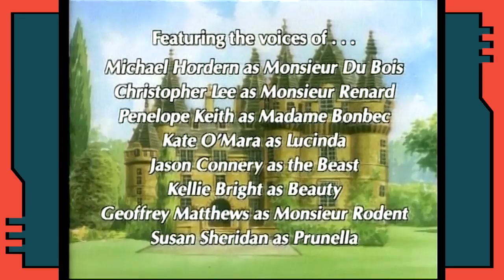HOW 2 FAIL - BEAUTY AND THE BEAST - EPISODE 03 - "FEVER DREAM TIME ALREADY?"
Matt and Chris finish Beauty and the Beast. It can't get any worse, right?

Matt and Lil' Chris watch a Beauty and the Beast rip off